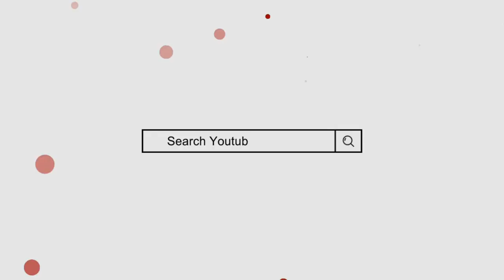Muzna name meaning in urdu | muzna naam ka matlab | by Mufti Sadaqat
مزنہ کے معنی, مزنہ کا مطلب, مزنہ نام کا مطلب, مزنہ نام کے معنی, مزنہ نام رکھنا کیسا ہے | از مفتی صداقت حسین قاسمی

Muzna naam ka matlab,
Muzna naam ke mayne,
Muzna name meaning in urdu,
Muzna name,
Muzna naam rakhna,
muzna name meaning,
مزنہ کے معنی,
مزنہ کا مطلب,
مزنہ نام کے معنی,
مزنہ نام کا مطلب,